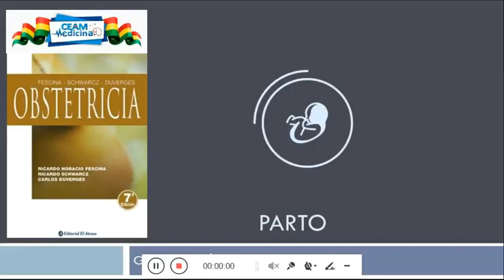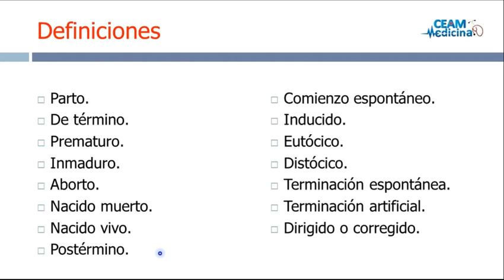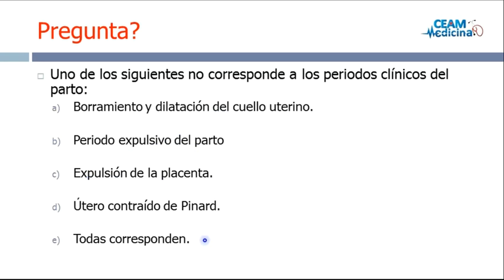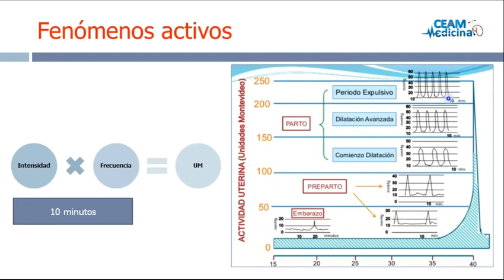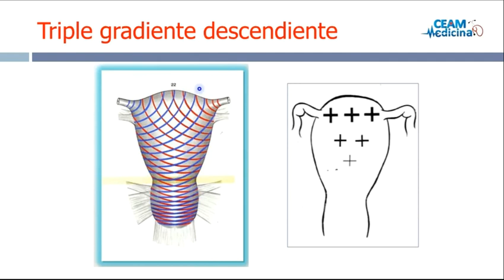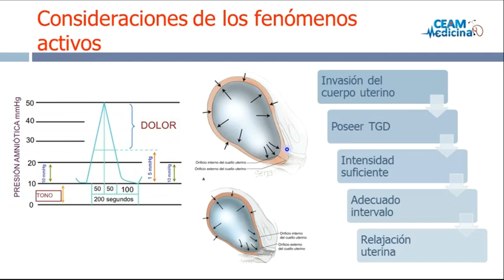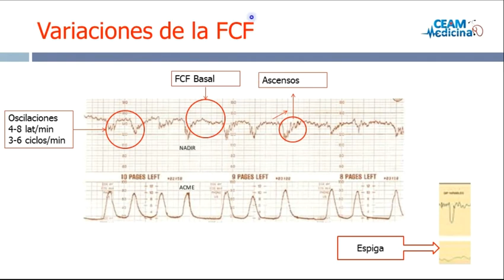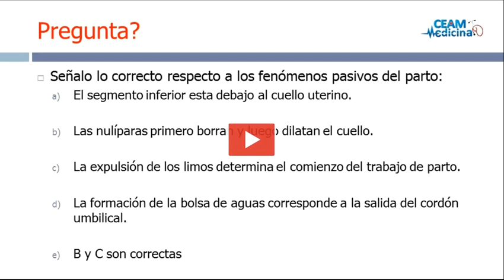OBSTETRICIA Parto 1